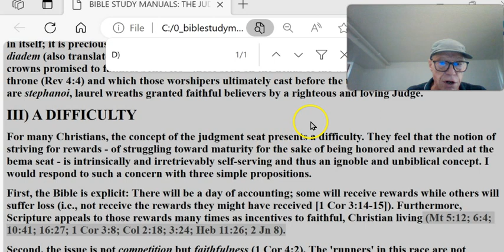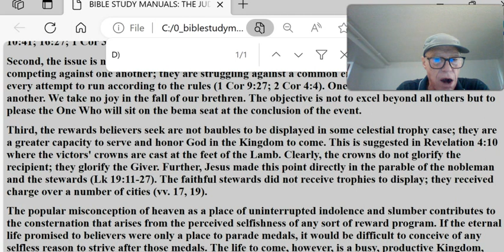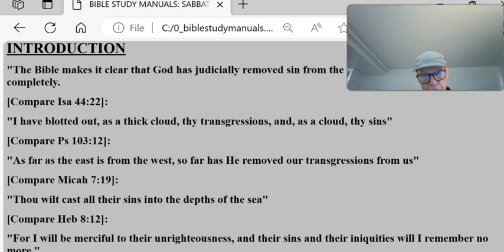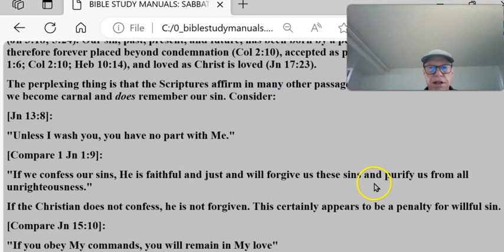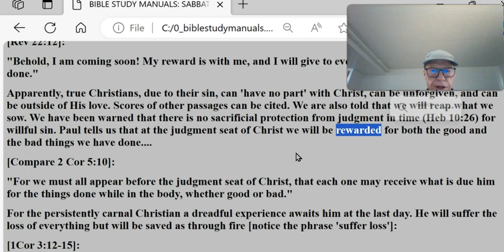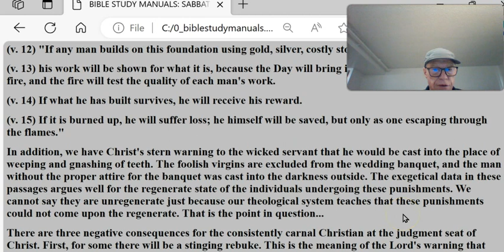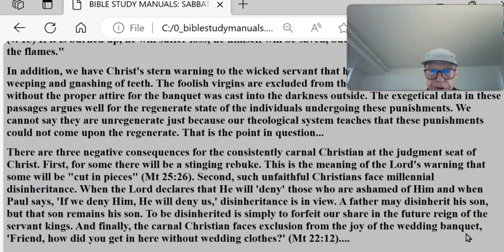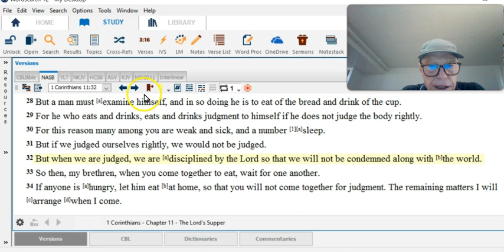JUDGMENT #12 SEAT OF CHRIST NOT GWT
III) A DIFFICULTY
For many Christians, the concept of the judgment seat presents a difficulty. They feel that the notion of striving for rewards - of struggling toward maturity for the sake of being honored and rewarded at the bema seat - is intrinsically and irretrievably self-serving and thus an ignoble and unbiblical concept. I would respond to such a concern with three simple propositions.
First, the Bible is explicit: There will be a day of accounting; some will receive rewards while others will suffer loss (i.e., not receive the rewards they might have received [1 Cor 3:14-15]). Furthermore, Scripture appeals to those rewards many times as incentives to faithful, Christian living (Mt 5:12; 6:4; 10:41; 16:27; 1 Cor 3:8; Col 2:18; 3:24; Heb 11:26; 2 Jn 8).
Second, the issue is not competition but faithfulness (1 Cor 4:2). The 'runners' in this race are not competing against one another; they are struggling against a common enemy determined to frustrate every attempt to run according to the rules (1 Cor 9:27; 2 Cor 4:4). One believer does not strive to defeat another. We take no joy in the fall of our brethren. The objective is not to excel beyond all others but to please the One Who will sit on the bema seat at the conclusion of the event.
Third, the rewards believers seek are not baubles to be displayed in some celestial trophy case; they are a greater capacity to serve and honor God in the Kingdom to come. This is suggested in Revelation 4:10 where the victors' crowns are cast at the feet of the Lamb. Clearly, the crowns do not glorify the recipient; they glorify the Giver. Further, Jesus made this point directly in the parable of the nobleman and the stewards (Lk 19:11-27). The faithful stewards did not receive trophies to display; they received charge over a number of cities (vv. 17, 19).
The popular misconception of heaven as a place of uninterrupted indolence and slumber contributes to the consternation that arises from the perceived selfishness of any sort of reward program. If the eternal life promised to believers were only a place to parade medals, it would be difficult to conceive of any selfless reason to strive after those medals. The life to come, however, is a busy, productive Kingdom, ruled over personally by Messiah Jesus. Faithfulness in the life we are now living will produce maturity and selflessness and thus qualify us for greater responsibility in that eternal Kingdom. Sin will have been removed from the human experience, so there will not longer be jealousy or resentment. But there will be various capacities to serve and honor the King. A true heart of love for that King should cause us, in this mortal life, to long for and strive toward serving Him to the best of our abilities, so we will be unashamed when He returns and can receive bountifully from His hand at the bema seat."
NEGATIVE JUDGMENT AND THE BELIEVER
[Joseph C. Dillow, 'The Reign of the Servant Kings', 1992, Schoettle Publishing, Miami Springs, Fl, pp. 390-1]:
INTRODUCTION
"The Bible makes it clear that God has judicially removed sin from the believer and has done it completely.
[Compare Isa 44:22]:
"I have blotted out, as a thick cloud, thy transgressions, and, as a cloud, thy sins"
[Compare Ps 103:12]:
"As far as the east is from the west, so far has He removed our transgressions from us"
[Compare Micah 7:19]:
"Thou wilt cast all their sins into the depths of the sea"
[Compare Heb 8:12]:
"For I will be merciful to their unrighteousness, and their sins and their iniquities will I remember no more."
With regard to sin, Scripture affirms that the child of God under grace shall not come under judgment (Jn 3:18; 5:24). Our sin, past, present, and future, has been born by a perfect Substitute, and we are therefore forever placed beyond condemnation (Col 2:10), accepted as perfect in Christ (1 Cor 1:30; Eph 1:6; Col 2:10; Heb 10:14), and loved as Christ is loved (Jn 17:23).
The perplexing thing is that the Scriptures affirm in many other passages that God does judge us when we become carnal and does remember our sin. Consider:
[Jn 13:8]:
"Unless I wash you, you have no part with Me."
[Compare 1 Jn 1:9]:
"If we confess our sins, He is faithful and just and will forgive us these sins and purify us from all unrighteousness."
If the Christian does not confess, he is not forgiven. This certainly appears to be a penalty for willful sin.
[Compare Jn 15:10]:
"If you obey My commands, you will remain in My love"
If the Christian refuses to obey, he will apparently no longer remain in Christ's love. This is true even though Paul has declared elsewhere...